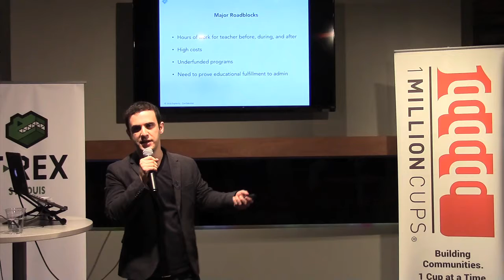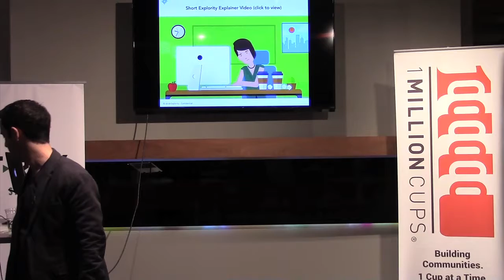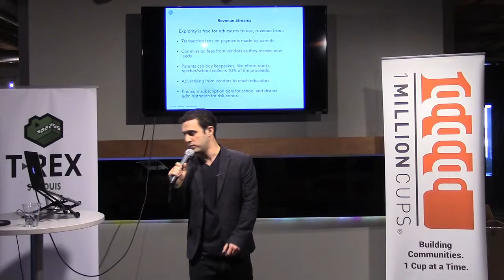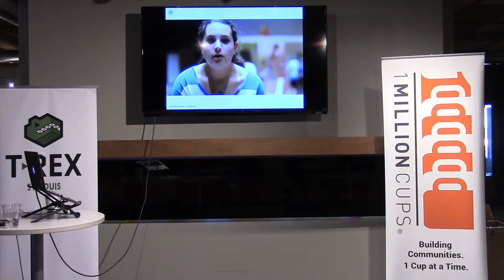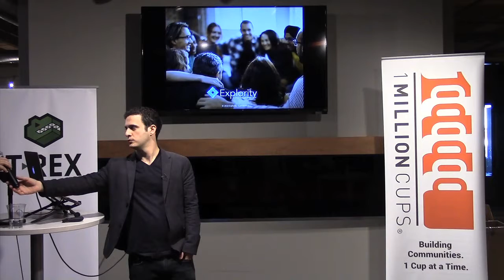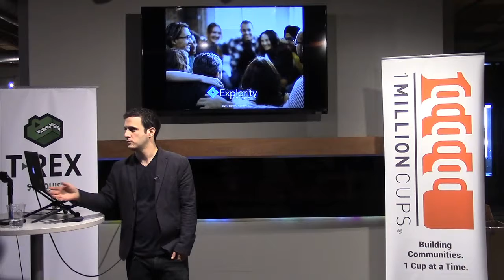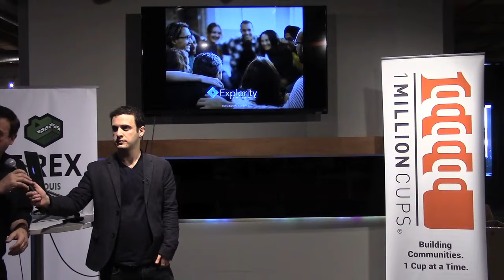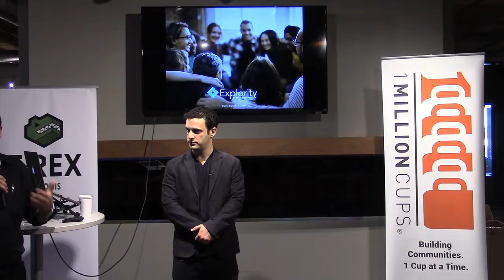10 17 18 Explority